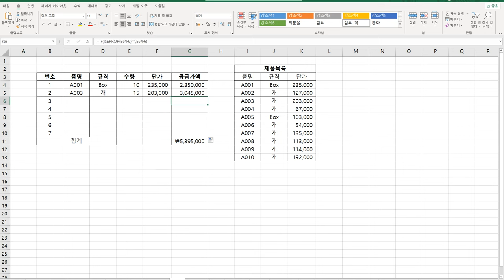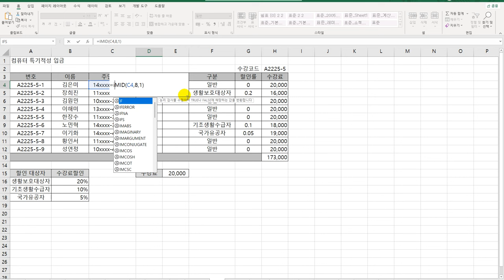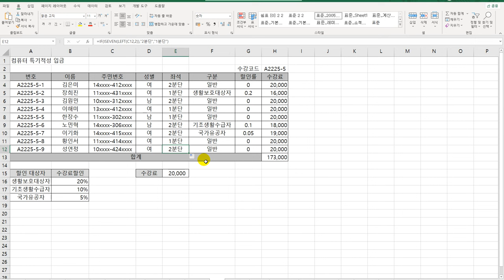[컴활1급실기] 0115 정보 함수(엑셀)